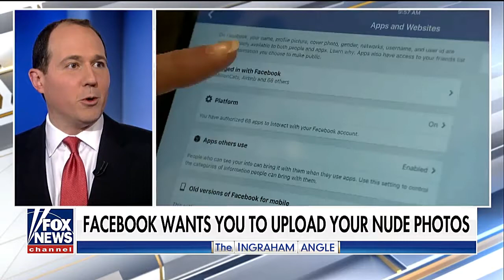Facebook Asks Users to Send in NUDE PHOTOS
Facebook tests a program that takes aim at non-consensual image sharing; Raymond Arroyo shares a wrap-up of 'seen and unseen' stories for 'The Ingraham Angle.' This and one thousand other reasons is why I CHOSE NOT TO PARTICIPATE! END IT NOW BY NOT BEING A PART OF IT. DUHHHHHHH.